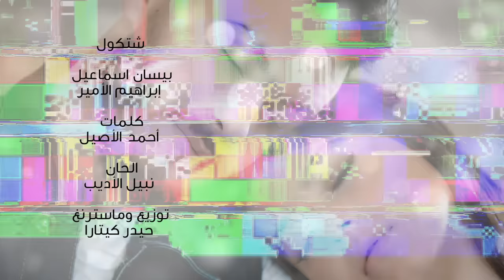Bessan Ismail & Ibrahim Al Amir - Shetkol (Video)|بيسان اسماعيل وابراهيم الامير- شتكول (فيديو) |2018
للإستماع لأغنية "شتكول" على Anghami

اداء : بيسان اسماعيل وابراهيم الامير
كلمات : احمد الاصيل
الحان : نبيل الاديب
توزيع وماسترنغ : حيدر كيتارا

كلمات الاغنيه
شتكول لو نتفك
شتكول لو ننجمع
تنطيني شهكة هوا
تنبضلي جوا الضلع

هذا انت حبيبي حبيبي حبيبي
عمري لك نصيبي نصيبي نصيبي

كلي انا كلي
فدوا الك خلي
يروحي انت والغلا
غيرك انا من لي
شتگول طول العمر
مانتفرگ اي للأبــد••

للغيم حبــك وصل
وبگلبي حبك گعد••

شوگي واهتمامي وغرامي لحضرتك
بالعشگ حبيبي اذوب انا بحضنتــك

عمري الك عمري
لــــو انت ماتدري
عن گلبي لمن تبتعد
ماينبض بصدري
‏ــــــــــــــــــــــــــــــــــــــــــــــــــ